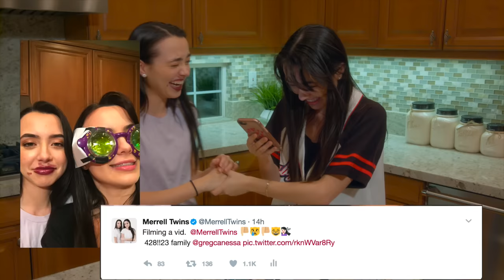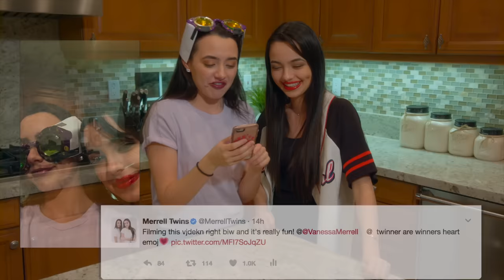Distorted Vision Goggles - Merrell Twins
We tried doing random things with distorted vision goggles! Who did the best?